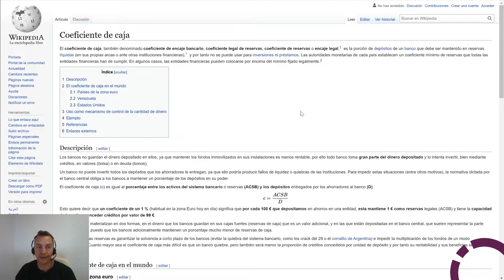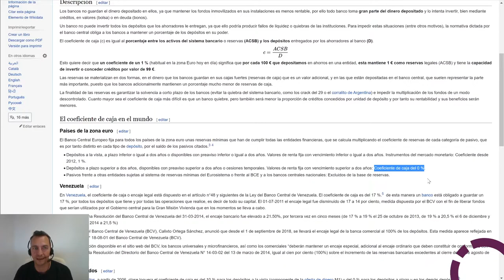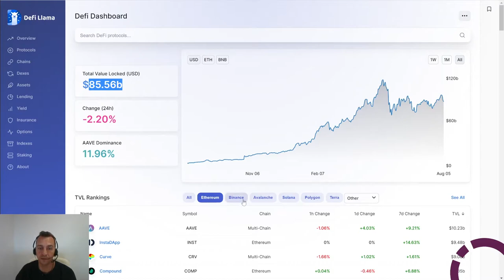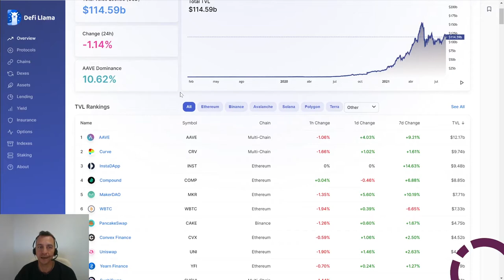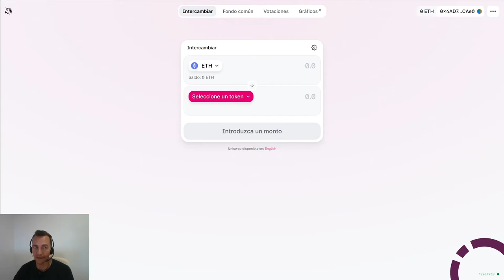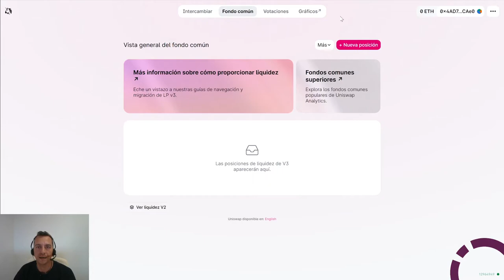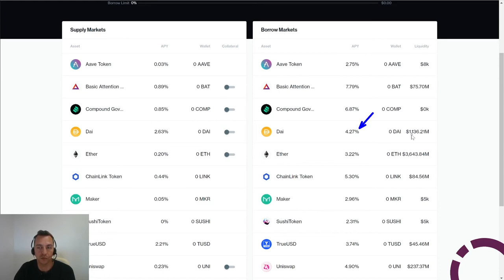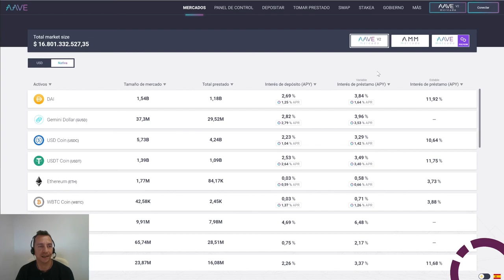¿Qué son las Finanzas Descentralizadas o DeFi? 🤔 Explicación | Escuela Profesional de Trading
🧐 Las criptomonedas han creado un nuevo paradigma en la economía, las FINANZAS DECENTRALIZADAS o DEFI son ejemplo de ello, Héctor nos lo explica a fondo. Un saludo.

Hoy Héctor profesor experto en criptomonedas de la Escuela Profesional de Traders - Novatos Trading Club, descubre en profundidad el mundo de las finanzasdescentralizadas o defi.

👉🏽 Descubre todos los detalles de nuestro curso de trading 1 a 1 personalizado:

👉🏽 Si quieres más información, te recomendamos que te apuntes a esta masterclass de más de 30 minutos del trader y fundador de la Escuela Profesional de Traders, Uxío Fraga:

Escuela Profesional de Traders - Novatos Trading Club